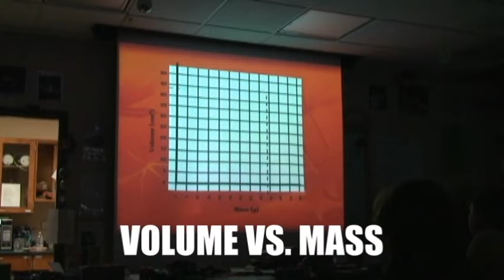Measuring the Density of a Chocolate Bar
A lab exercise for measuring length, width, height (volume) and mass of a Hershey's chocolate bar. The bar is brinto smaller and smaller pieces and the density is remeasured.